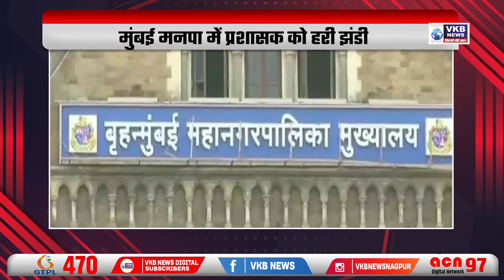मुंबई मनपा में प्रशासक को हरी झंडी